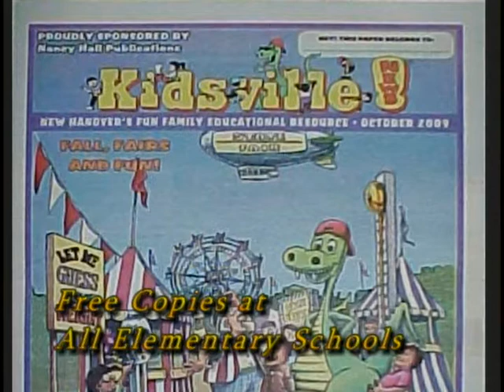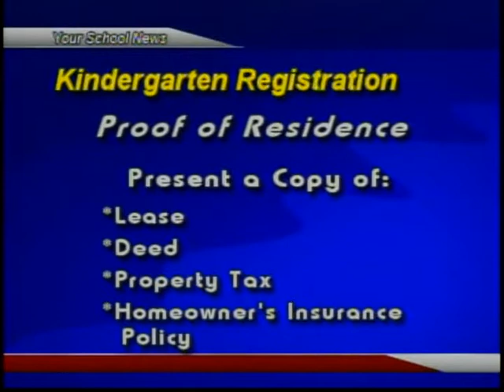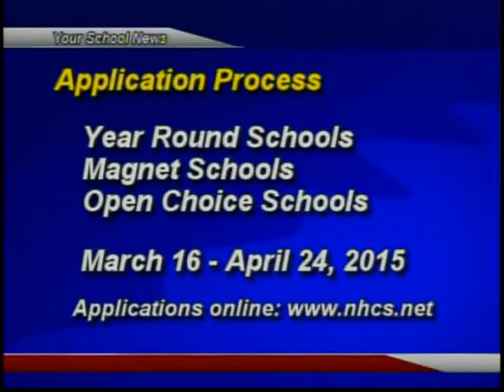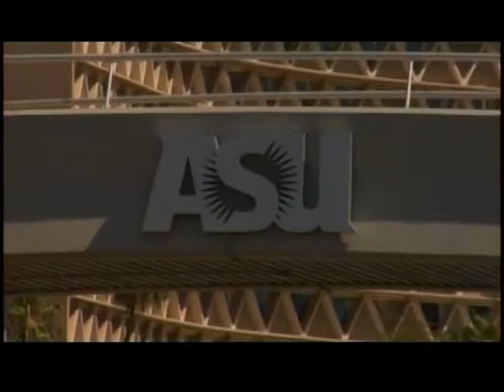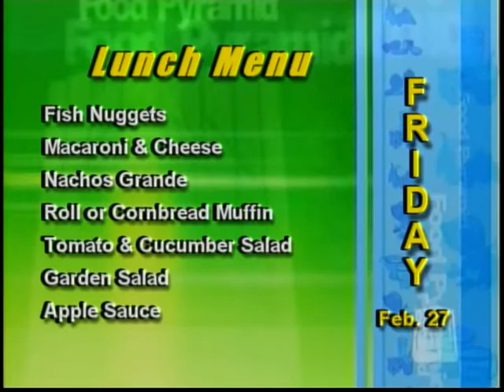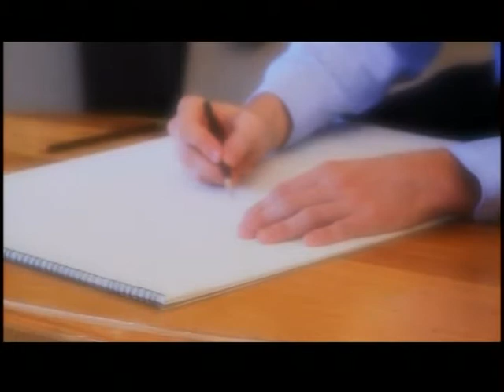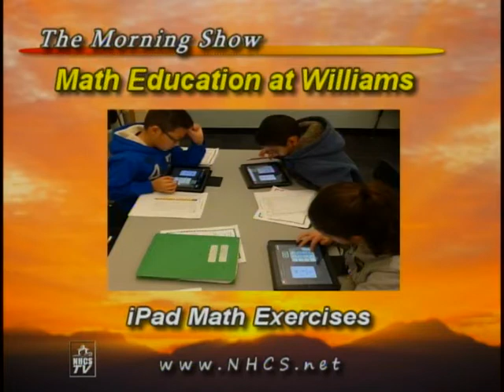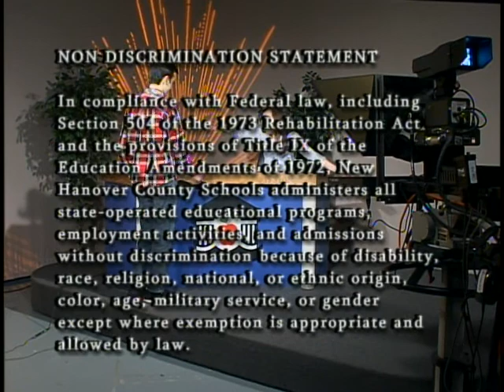NHCS The Morning Show - February 23-March 1 2015